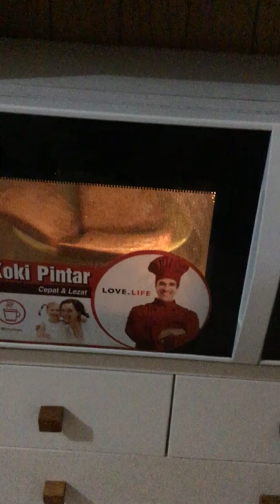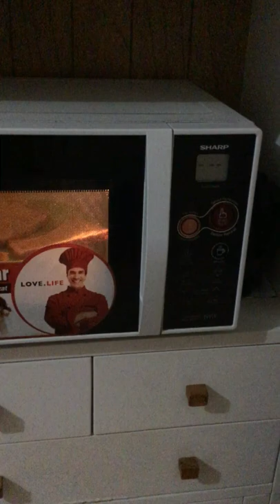KETIKA MASAK ROTI PAKAI MICROWAVE